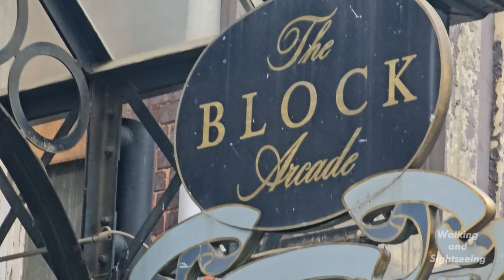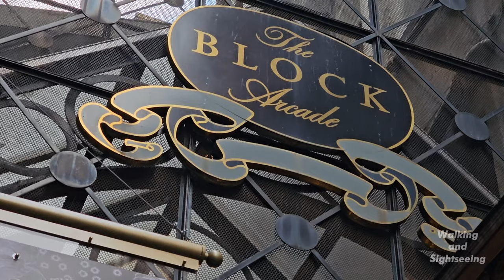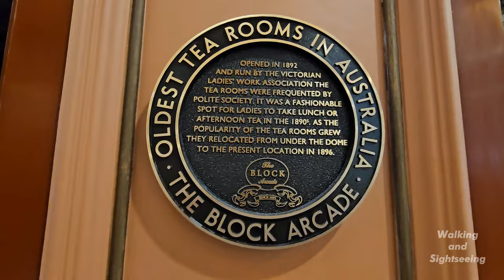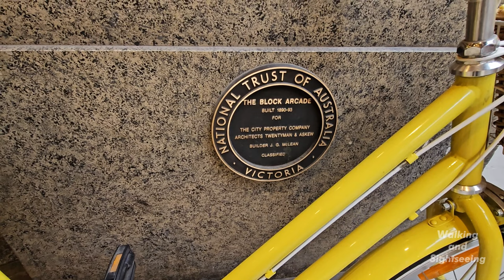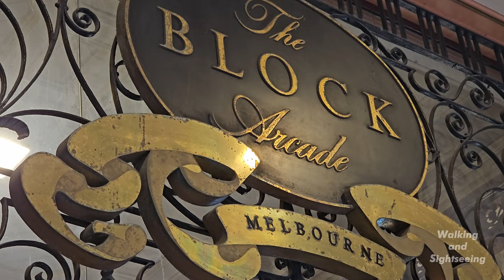MELBOURNE CITY WALKING TOUR THROUGH THE BLOCK ARCADE | EXPLORING THE SPECIALTY STORES AND BEST FOOD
Walking Tour through the City of Melbourne. The Block Arcade and Bourke Street Mall.

THE BLOCK ARCADE
The Block Arcade is an historic shopping arcade in the central business district of Melbourne, Victoria, Australia. Constructed between 1891 and 1893, it is considered one of the late Victorian era's finest shopping arcades and ranks among Melbourne's most popular tourist attractions.

Designed by architects Twentyman & Askew, the Block is one of Melbourne's most richly decorated interior spaces, replete with mosaic tiled flooring, glass canopy supported in cast and wrought iron, and tall, elaborate timber shop fronts. The arcade is L-shaped with an octagonal rotunda at the corner, connecting Collins Street at the south end to Elizabeth Street on the west. On the north side, the arcade connects to Block Place, a covered pedestrian lane that leads to Little Collins Street, opposite Melbourne's oldest shopping arcade, the Royal Arcade. The Block Arcade's six-storey external façades on both Collins and Elizabeth streets are some of Australia's best surviving examples of Victorian architecture in the Mannerist style.

The arcade takes its name from the practice of "doing the block": dressing fashionably and promenading the section of Collins Street between Elizabeth and Swanston streets. It is listed on the Victorian Heritage Register.